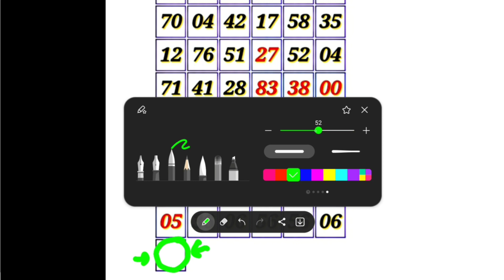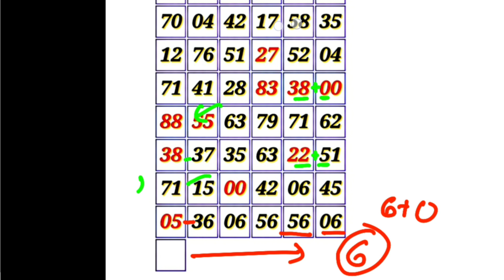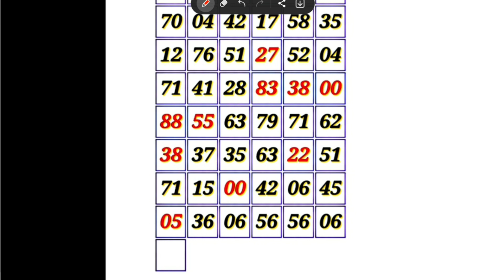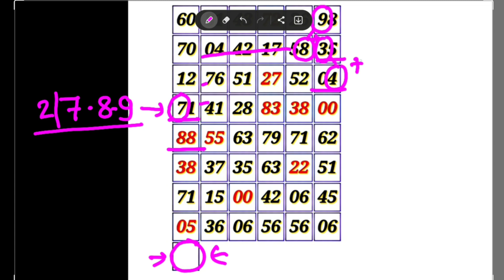कल्याण सोमवार ओपन 29-05-2023 || OPEN trick today FIX || satta matka kalyan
KALYAN MATKA TODAY 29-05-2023 satta matka kalyan result | Monday SINGLE SHOOT JODI PANA KALYAN

Taja loknama paper ! daily new trick !

matkatrick today
Fridabaad trick
Gail trick
Disavar trick
Dilli trick
Faridabaad matka
Gail matka
Disavar matka
Dilli matka